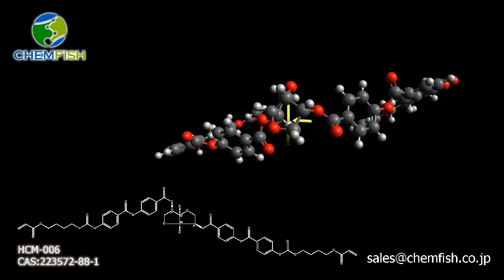HCM-006 CAS:223572-88-1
Contact：Allen
MF：C50H46O20
MW：966.9